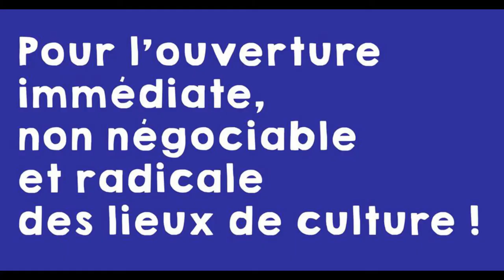Pour l'ouverture immédiate des lieux de culture - Denis Lavant - 01/12/20 - Cognes et flics Verlaine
Lecture de Denis Lavant, le 1er décembre 2020 devant la Cave Poésie de Toulouse
Pour l'ouverture immédiate, non négociable et radicale des lieux de culture !

Reconfinement - jour 31

Cognes et flics de Paul Verlaine

Autrefois j'aimais les gendarmes.
Drôle de goût, me direz-vous...
Enfin je leur trouvais des charmes.
Non certes au-dessus de tout.

Mais je les gobais tout de même
Comme on prise de bons enfants.
Élite de l'armée et crème
Et fleur, ils m'étaient triomphants !

Leurs baudriers et leurs bicornes.
Si bien célébrés par Nadaud,
D'une sécurité sans bornes
Flattaient mon âme de badaud.

Puis, ils lampent le petit verre
Avant comme après le repas
D'un geste plus ou moins sévère
Et je ne le détestais pas.

Je trinquais avec des brigades
Et nous buvions à nos amours.
Comme il sied avec des troubades.
C'était moi qui payais toujours

Depuis je constate avec peine
Qu'ils sont des rosses vous dressant
Procès-verbal à perdre haleine
Quand ils jugent le cas pressant.

La douille manque à la caserne.
Or voici, grâce à tels délits
Qu'ils fabriquent d'un style terne.
Les budgets qu'il faut, rétablis.

A moi! les chouias, les macaches !
Désormais je me voue au chant
National de « Mort aux vaches ! »
Fussé-je pris pour un méchant...

Comme aussi les sergents de ville :
J'avais une estime pour eux !
Protecteurs de la paix civile.
De l'ordre gardiens valeureux,

Rempart du Bien, terreur du Crime,
Ils me semblaient, naïveté !
Une apparition sublime
D'anges veillant sur la cité...

Hélas ! c'est encor : «Mort aux vaches ! »
Qu'il faut crier quand on les voit.
Massacreurs féroces et lâches,
Mouchards, non point maquereaux, soit.

Mais tout comme, ivrognes qu'induré
Plus d'un rogomme monstrueux...
Et le héros se dénature
En un drôle imperpétueux.